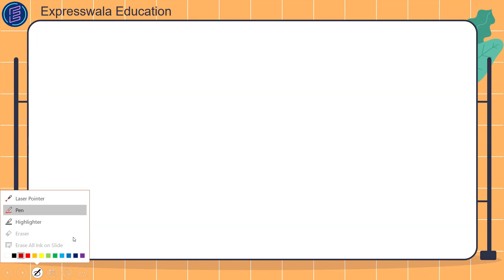Sequences and Series L2: A Step-by-step Guide! | IIT-JEE Foundation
Ready to conquer sequences and series? Dive into our beginner-friendly Level 1 tutorial tailored for iit jee foundation students! Discover the basics of sequences and series explained in easy-to-follow steps.

In this video, expert instructors simplify tricky math concepts like arithmetic and geometric progressions. 🧮 With clear explanations and examples in a step by step process, you'll understand how these sequences work and where they pop up in the real world. 🌐

Unlock the secrets of sequences and series, laying a solid foundation for your mathematical journey. Whether you're starting from scratch or brushing up your skills, this video equips you with the tools to tackle math problems confidently. Join us on this learning journey and boost your math prowess for IIT-JEE success! 🚀

Together, let's conquer the exam and pave the way for a bright future! 💪📝

WE HAVE LAUNCHED OUR OWN APP! 📱Type EXPRESSWALA 1.0 in Play Store to download and access exclusive content and resources.

FREE Classes Resources available on our website - Click on the link now Website